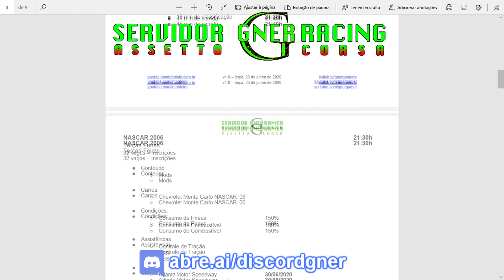Calendário de Corridas Servidor Gner Racing Assetto Corsa Mês Julho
CORRA CONOSCO !!!
• Todos os dias da semana, tem corrida no servidor e você pode participar DE GRAÇA!  Campeonato de pontos corrido.

Para participar, basta acessar o Discord GNER GAMER na categoria 🛑ASSETTO CORSA